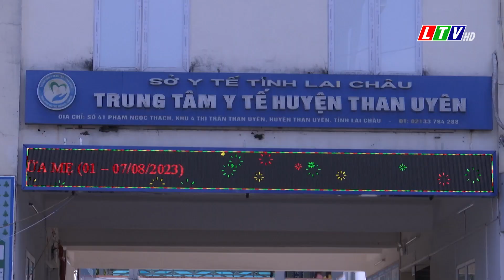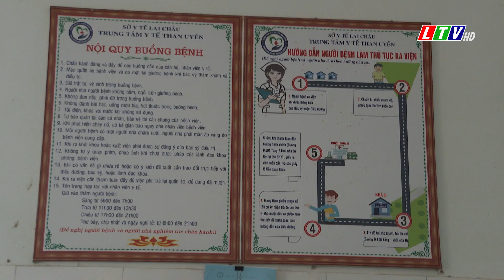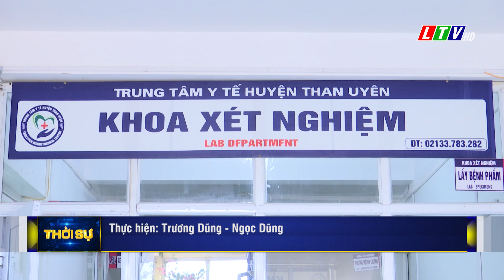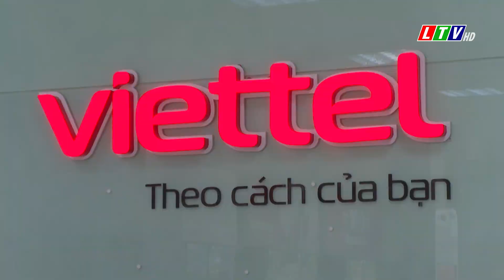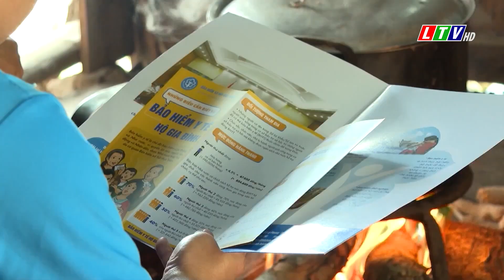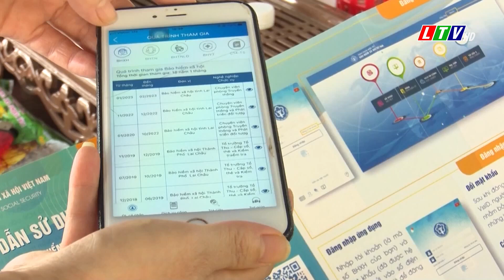Tin tức thời sự Lai Châu tối, ngày 09/09/2023